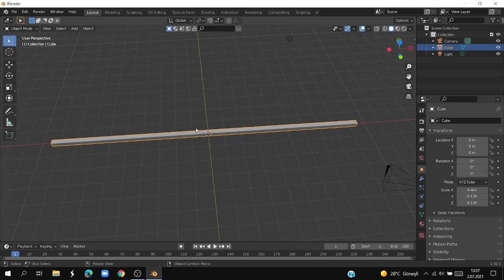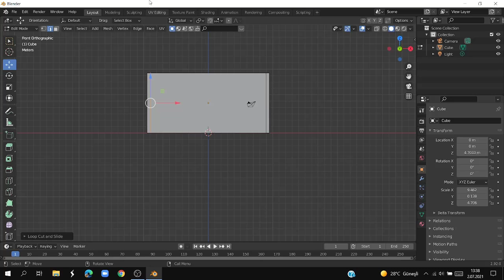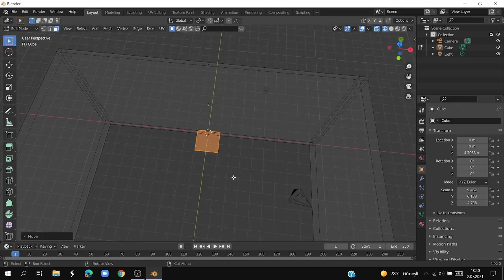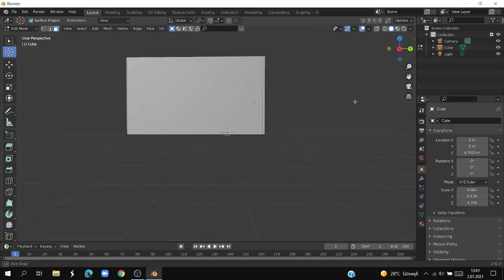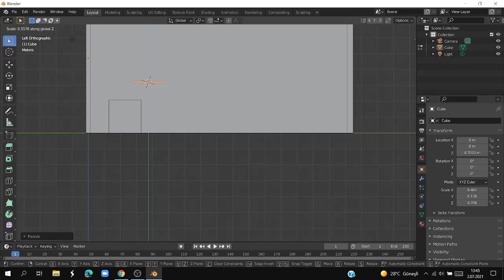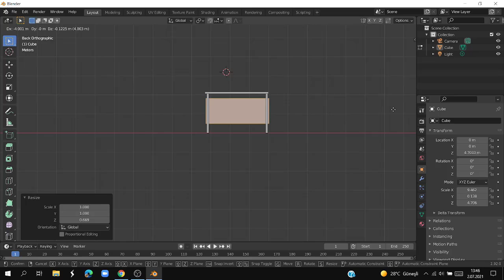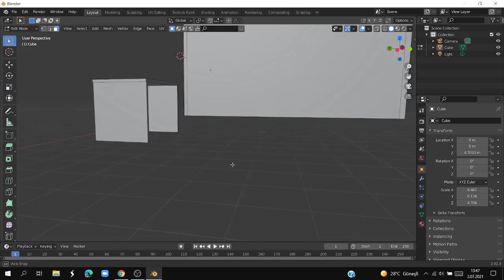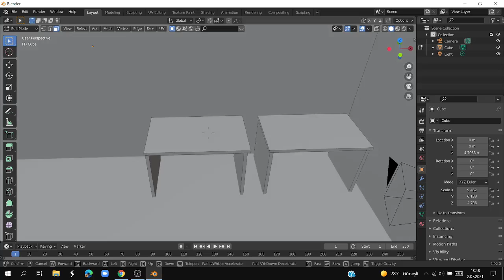BLENDER - ODA KURUYORUZ - PART 1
Bu video Sami Yusuf KAYA tarafından çekilmiştir.